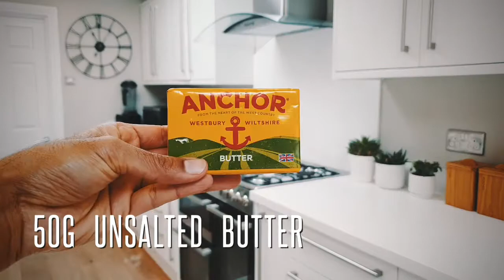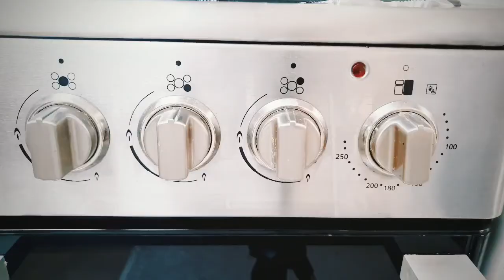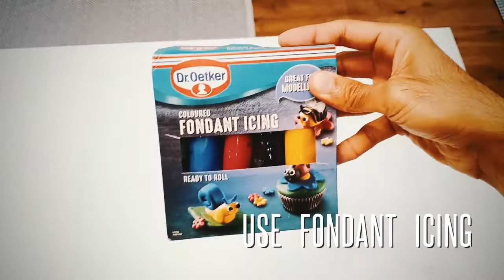Classic and superhero gingerbread men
A simple recipe to make gingerbread men and the various design ideas that can be incorporated to make superhero gingerbread men.